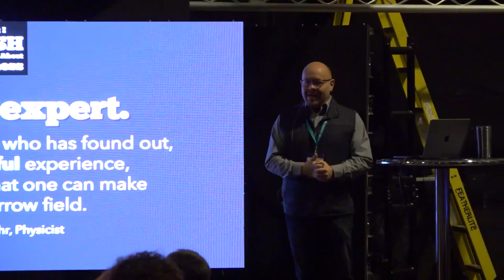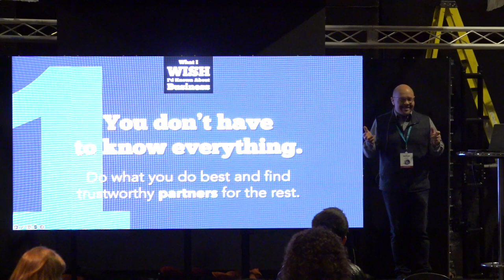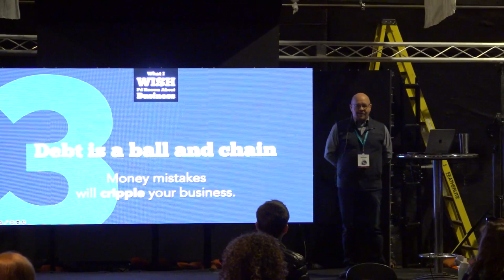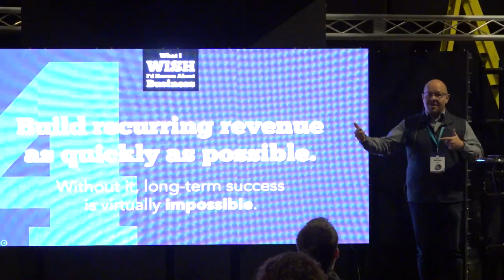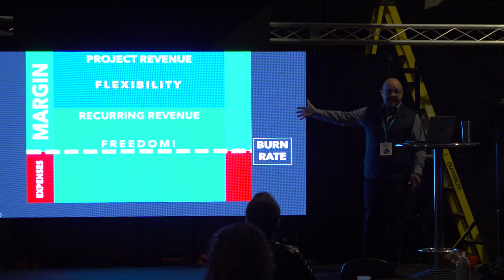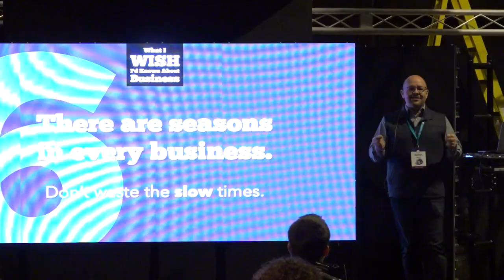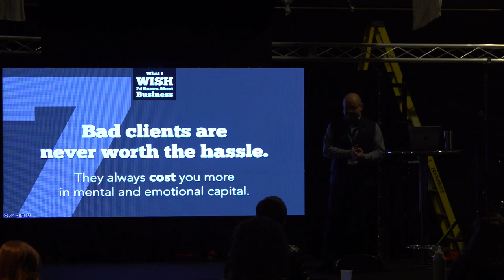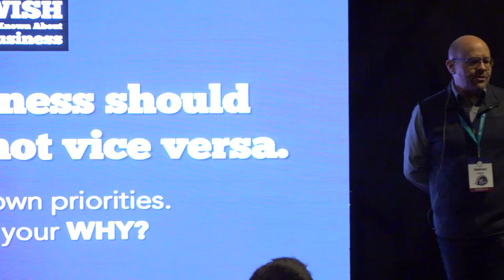What I Wish I’d Known About Business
Never waste a bad move. Success as a business owner is built on the lessons we’ve learned from our biggest mistakes. In this talk, Nathan draws on almost 30 years of experience in the web business to share the most important lessons he had to learn the hard way. Each lesson is summarized in a succinct statement and then unpacked with examples that will make you laugh, cringe and think.